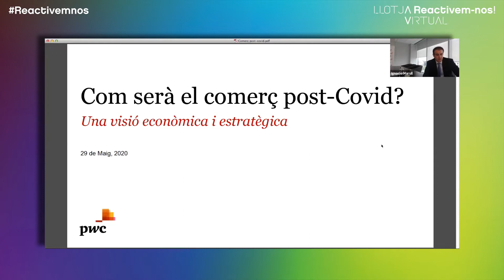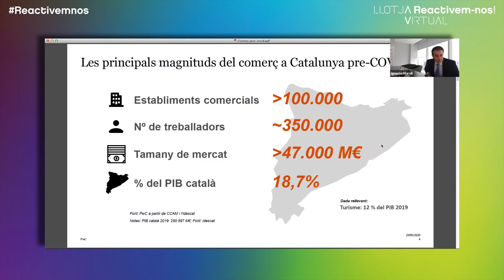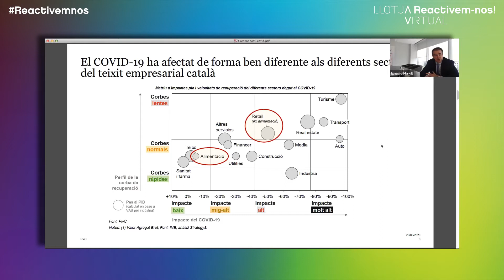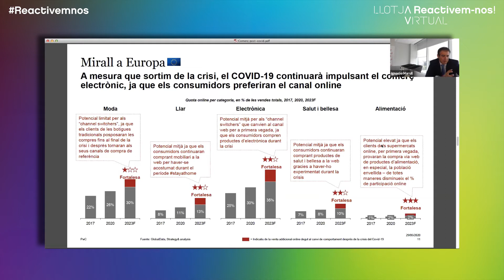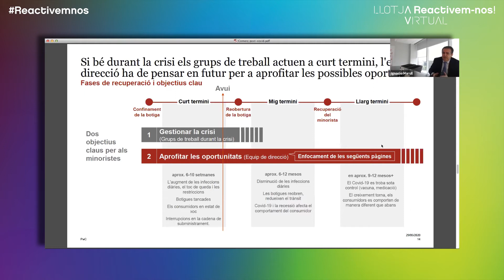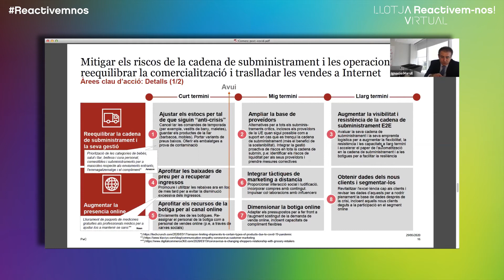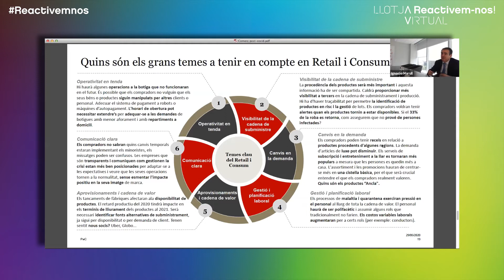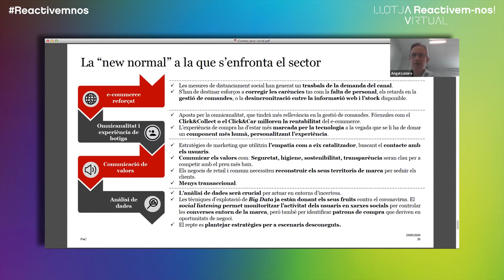Comerç: Com serà el comerç desprès de la Covid-19? Una visió econòmica i estratègica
Les empreses, els sectors, però també les administracions han hagut de reaccionar a l’impacte d’una pandèmia mundial des de l’àmbit local. Analitzem quines creiem que seran les línies estratègiques en un futur amb una taula formada per experts.

Taula formada per:
Ignacio Marull, soci responsable de PwC a Catalunya. Presentació de l’estudi Impacte a la indústria del Retail i del Consum
Muntsa Vilalta, directora de comerç de la Generalitat de Catalunya
Modera: Àngel Lázaro, president de la comissió de comerç de la Cambra